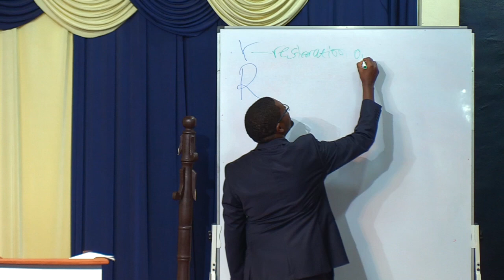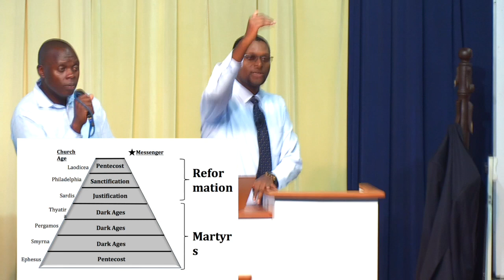Thursday Fellowship Sermon 16th January 2020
Sermon Preached by Bro Kimotho | Restoration vs Reformation